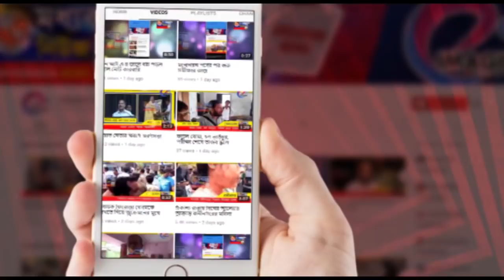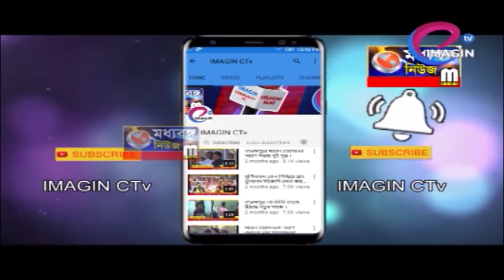আন্দোলনরত ডাক্তারদের পাশে অধ্যাপক শিক্ষকরা